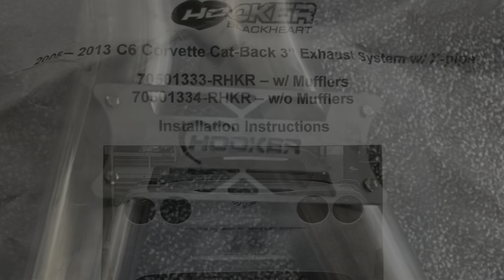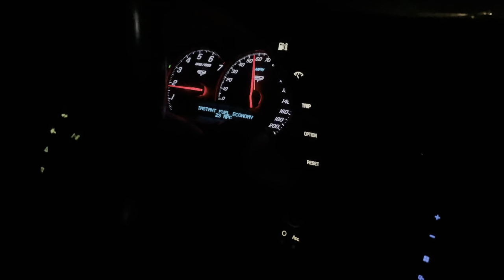Hooker Blackheart X-Pipe W/Mufflers C6 Grand Sport Review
Hooker 70501333-RHKR - 3” exhaust system that includes X-Pipe and Mufflers/Helmholz style Resonators .

After trying to create custom exhaust with several different types of mufflers. I finally found a deal on the Hooker Cranach exhaust system. With this kit it does remove your secondary cat during installation. The sound is phenomenal and the drone is minimal. Retail on this kit is around $1,800.00 but I was able to get the kit for around half of what the total costs was. Shout out to J and J auto parts in Ohio for looking out! If you’re having drone with your exhaust system definitely check this system out.